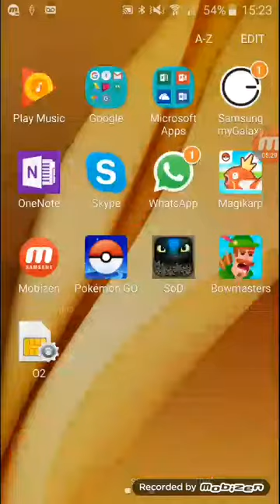I am terible at geometry dash meltdown